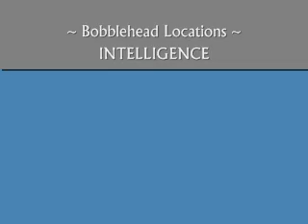Walk-To Fallout 3 Bobblehead Guide - Intelligence